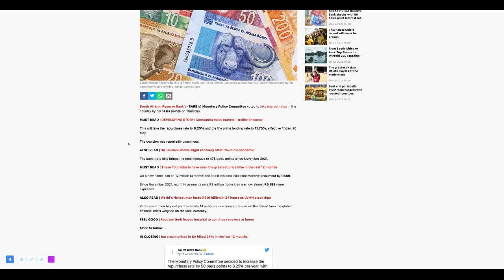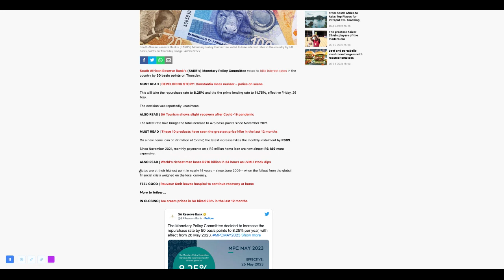breaking news for today